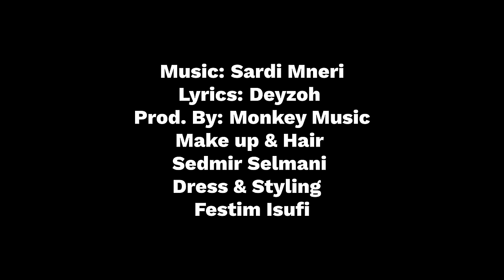Eli Malaj & Olti Gega - Po t'coj te fala (Official Video 4K) 2024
Eli Malaj ft Olti Gega . - Po t’coj te fala (Official Video 4K)

Listen and watch the latest music video from Goat Music

🎵 Proud by: Monkey Production
🎵 Lyrics by: Deyzoh
🎥 Video by: Chill Production

✔️ Published by : OLTI GEGA Official